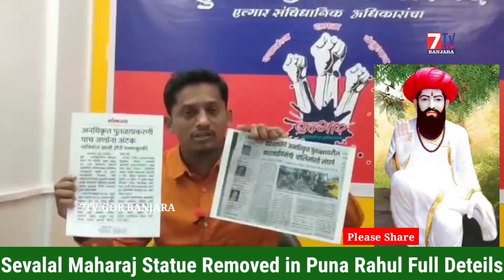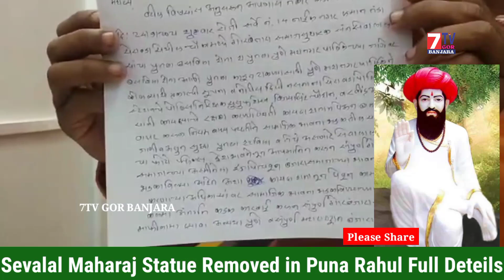Sevalal Maharaj Statue Removed in Puna Rahul Chavan Full Deteils || Please Request to All Banjara